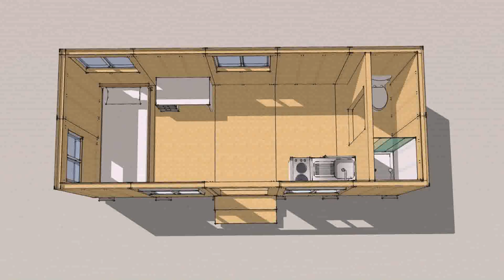Prefab Tiny House Hawaii